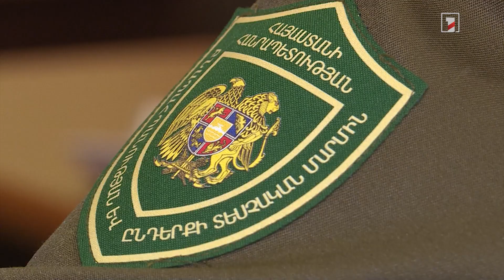Սիգի որսի արգելված ժամանակահատվածում անցած տարվա համեմատ կրկնակի սիգ է առգրավվել